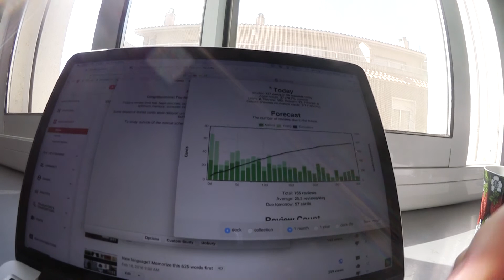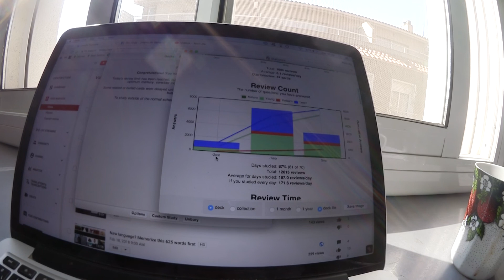study with me (day 61 learning French 🇫🇷)